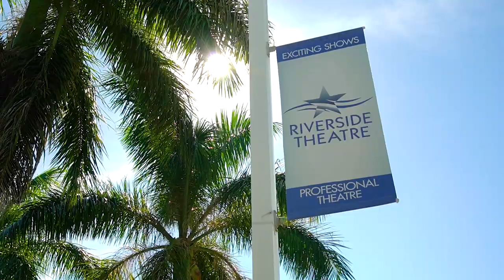EXIT Brings You Vero Beach - Riverside Theatre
The first stop in our 'EXIT Brings You Vero Beach' series, we visit Riverside Theatre. This is a phenomenal place to watch a great play, catch music on a Friday night, or enjoy some laughs with their Comedy Zone. Riverside Theatre is one of the many great places to enjoy in Vero Beach and if you're looking to catch a show, give me a call at !